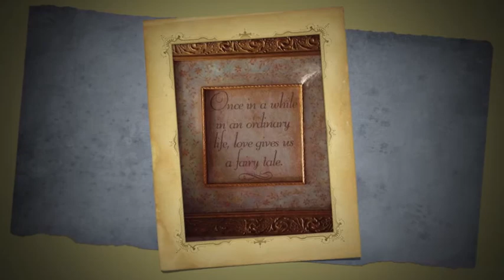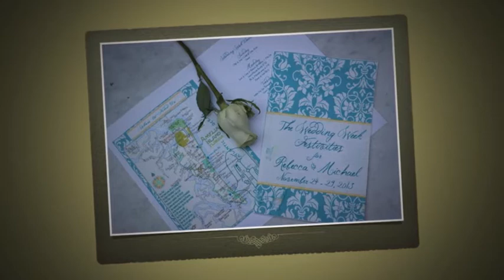Rebecca & Michael's Wedding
The festivities surrounding our Thanksgiving Day wedding.